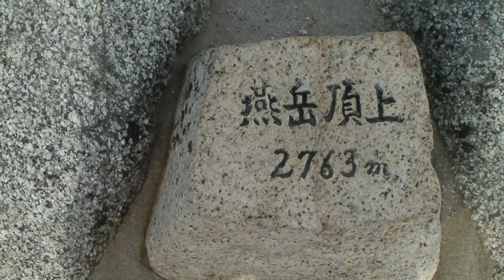2010年10月 北アルプス 燕岳 ⑪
SunnyBandits　TV